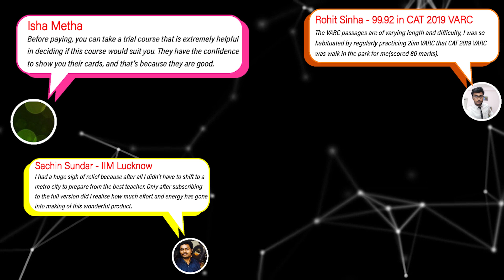DILR Preparation Tips From A CAT 2023 99%iler | CAT 2024 Prep | Aspirant POV | 2IIM CAT Preparation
Hello folks!
Join us LIVE Tonight (23nd March) at 7PM as Rajesh sir discusses and solves DILR sets from CAT 2023 Slot 1!

If you've regularly followed our channel, you'd know Rajesh sir keeps giving away suggestions to improve CAT prep and mock scores - to score well on the D day.
This time, for a change, we bring you a fellow aspirant's POV to help you ace CAT. Here's Bala, a part of our 2IIM team who scored 99%ile in CAT 2023. Watch the video as Bala shares anecdotes of his DILR prep for CAT 2023 and his experience in the section!

As a part of this series, we'll be releasing the Quant version soon!